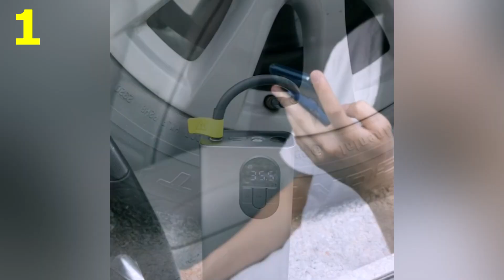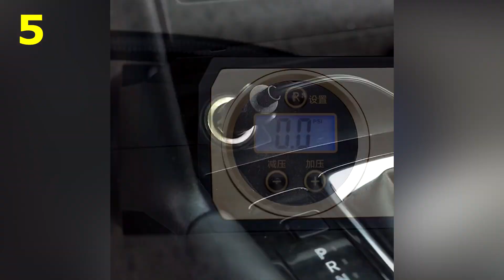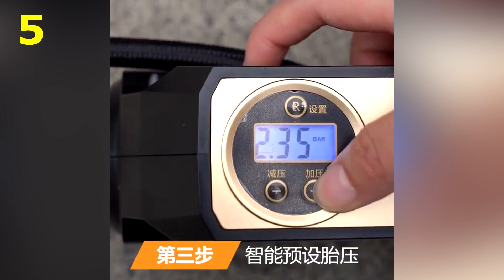Автомобильные Компрессоры: Какой Выбрать? Топ-5 Лучших Компрессоров для Автомобиля с Aliexpress!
Топ-5 Лучших Компрессоров для Автомобиля с Aliexpress!

1. Портативный автомобильный компрессор Baseus

3. Компрессор 4 в 1

5. Компрессор работающий от прикуривателя

Смотри другие подборки